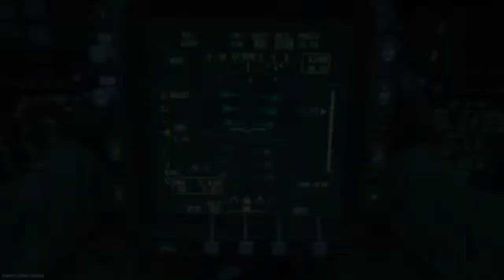Call of Duty®: Modern Warfare®_MP7 37kill 4death